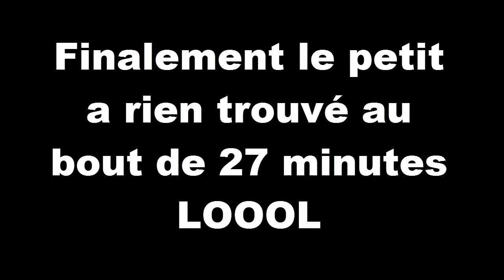MINECRAFT # 8 / La magie !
Aujourd'hui on fabrique un outil de magie !